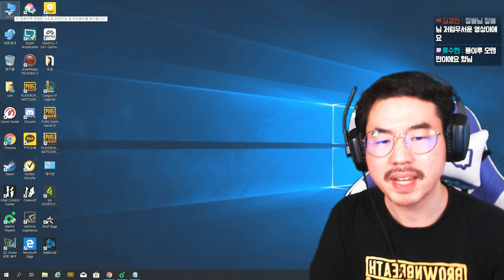극강의 '갑툭튀+무서움' 참기 챌린지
[PongTV]
※심신노약자 시청금지※

✅태그

🔥Welcome to PongTV🔥